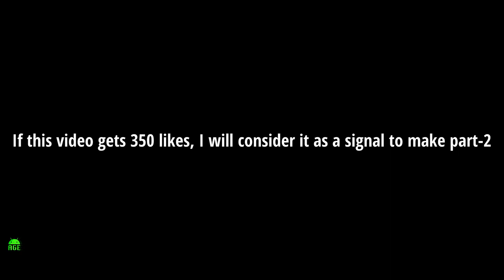Unlucky DRIVER CRASHED A TRAIN TWICE at CENTRAL in TRAIN AND RAIL YARD SIMULATOR